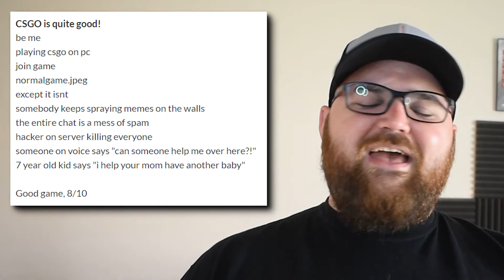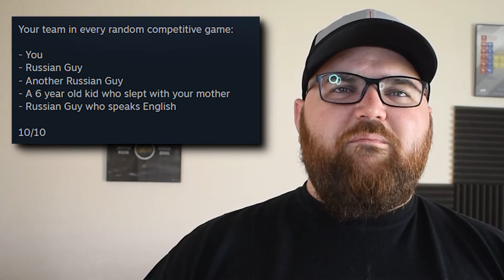Reading CS:GO reviews written by hackers.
What have you been doing with those chickens for the last 26,933 hours? Did you at least get a fancy knife???